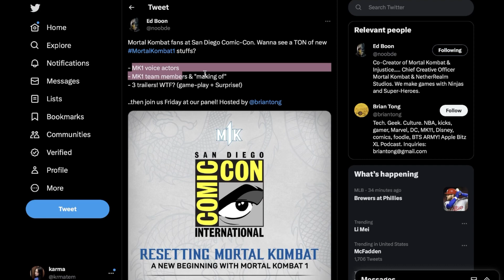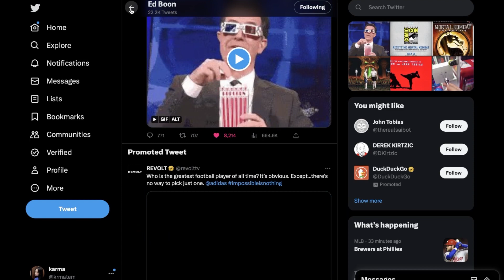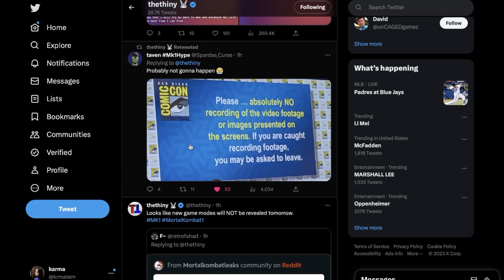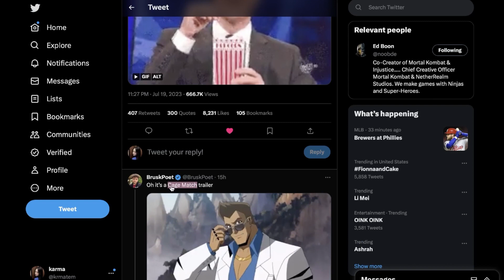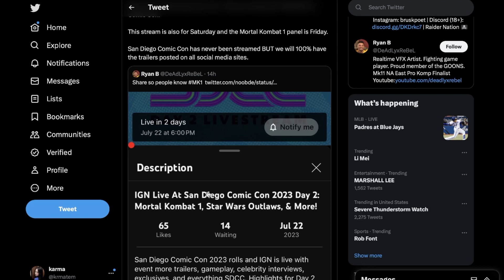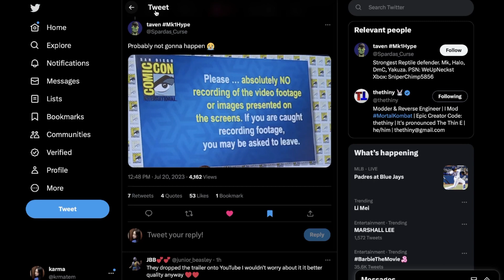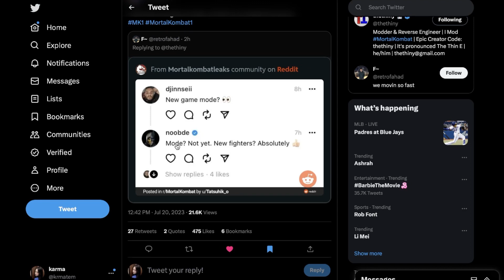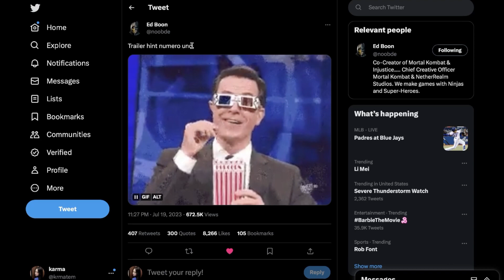MORTAL KOMBAT 1: 3D Era Characters Incoming And No New Game Mode Reveal? (Yet)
i think i forgot to say it in the video but big shoutout to thethiny as always!

some thumbnail effects used are from BLZ @ blz151101 on twitter